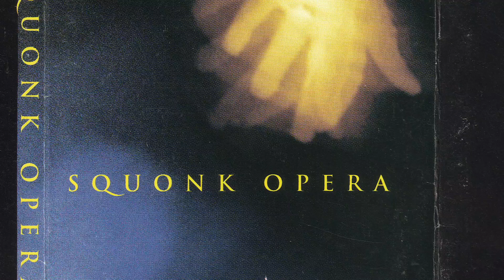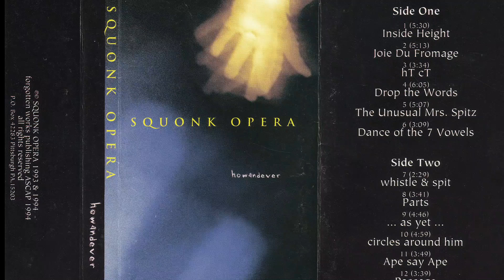"hT cT" by Squonk Opera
Pittsburgh's Squonk Opera brings the synth-heavy art rock on this song from their 1994 cassette "howandever." Featuring Kate Aronson (vocals), Jackie Dempsey (keys), Stve O'Hearn (wind instruments and synths), Sean Brennan (glockenspiel and precision), Brian Berkheiser (bass), and Akshay Goel (drums).